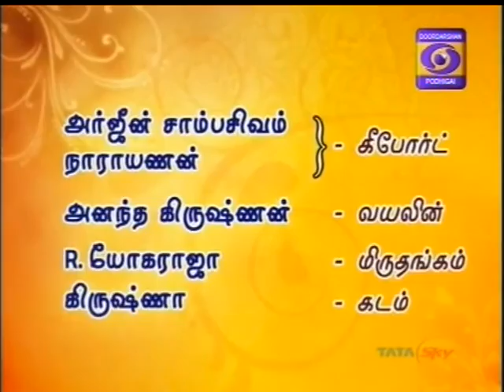Arjun Sambasivam-Narayanan-02 shrI vAtApi gaNapatiyE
Podhigai TV
S/Sri Arjun Sambasivam-Narayanan-Keyboard Duet
Sri  B.Ananthakrishnan-Violin
Sri R.Yogaraja-Mrudangam
Sri S.Krishna-Ghatam
The brothers are disciples of Sri Chithra Veena Ravikiran.
TVG-Sangeethapriya.